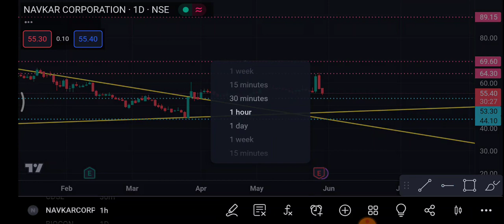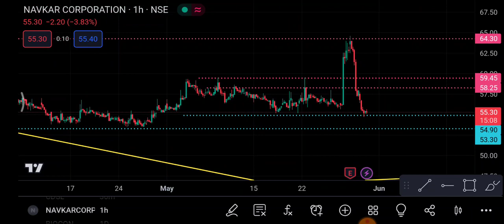Navkar Corporation 31 May | Navkar Corporation Share latest news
1-) Navkar Corporation Share
2-) Navkar Corporation share news today
3-) Navkar Corporation share latest news
4-) Navkar Corporation share price
5-) Navkar Corporation share analysis
6-) Navkar Corporation share price today